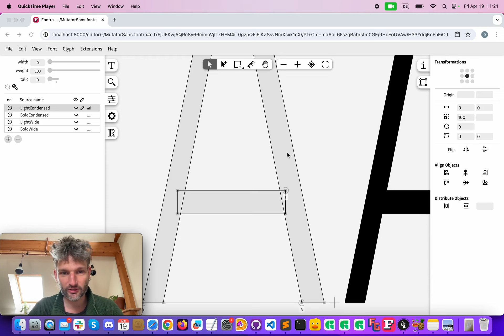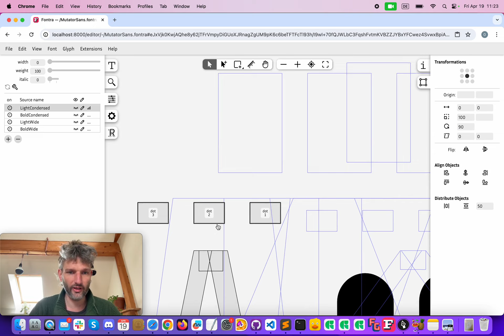Align and distribute objects introduction